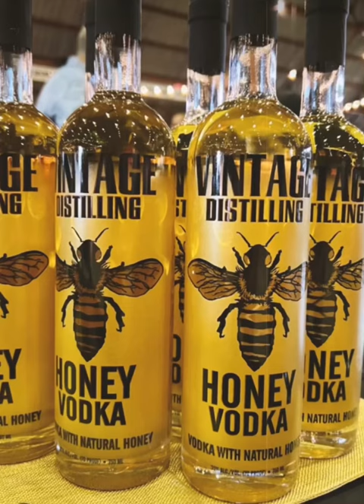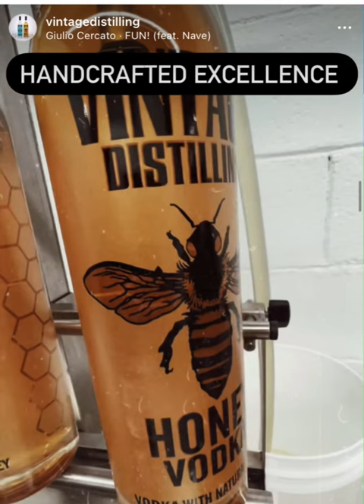Vintage Vodka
Vintage vodka is a new vodka drink with a smooth taste.